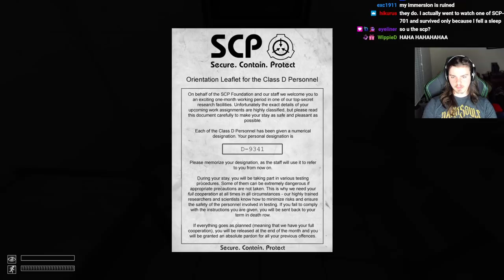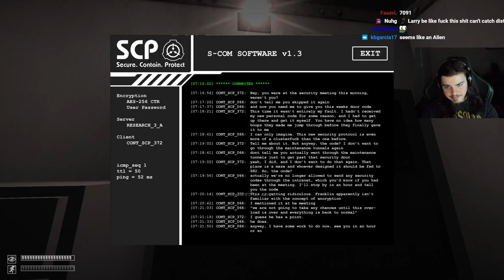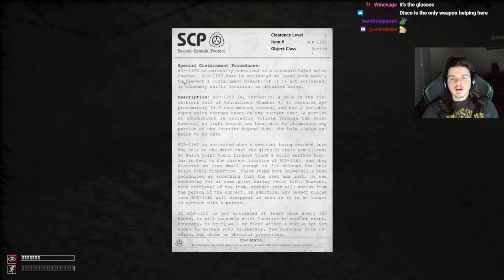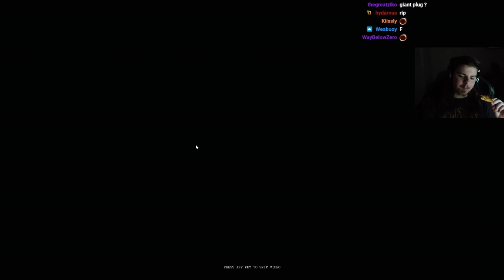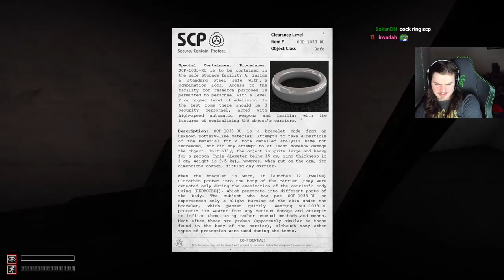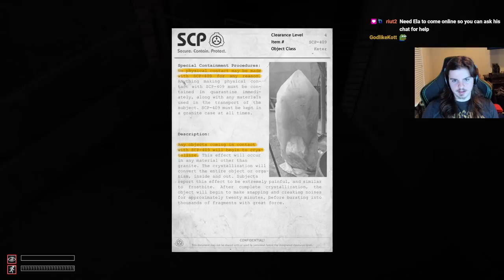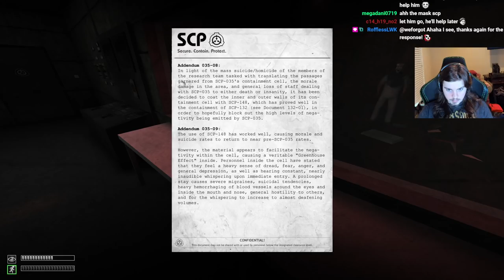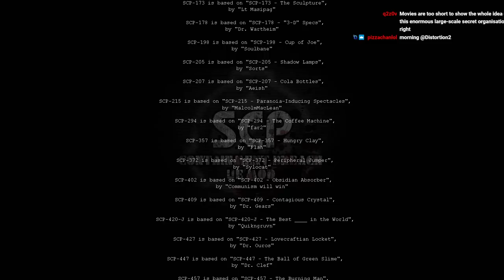SCP ULTIMATE Containment Breach Playthrough